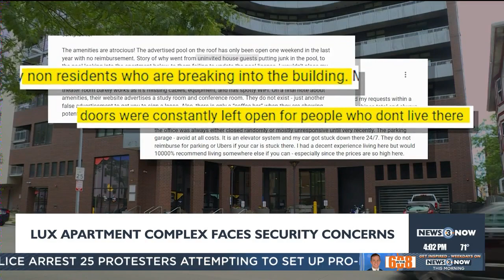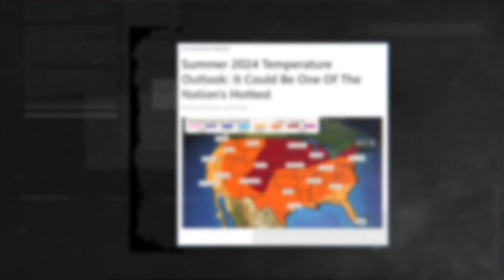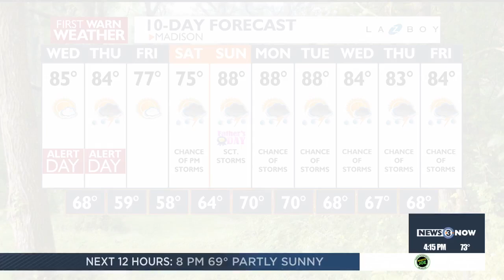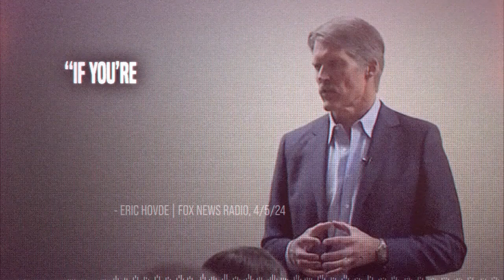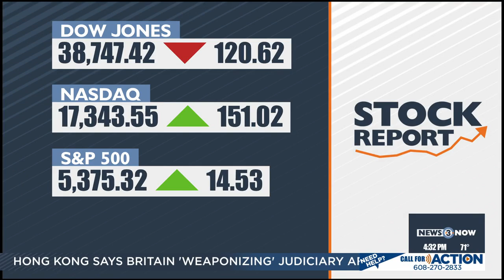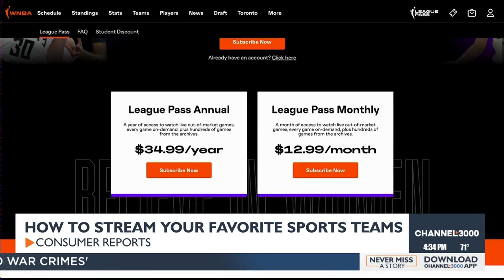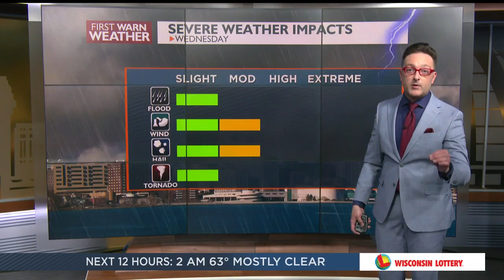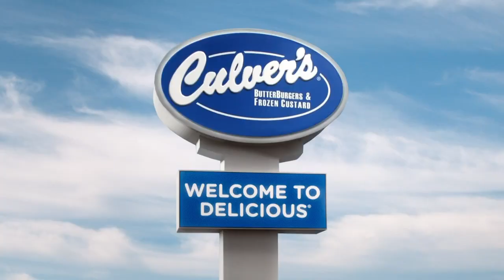News 3 Now Live at Four: June 11, 2024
Get your Tuesday, June 11, 2024 afternoon news update and community features from WISC-TV News 3 Now and Channel3000.com in Madison, Wisconsin.